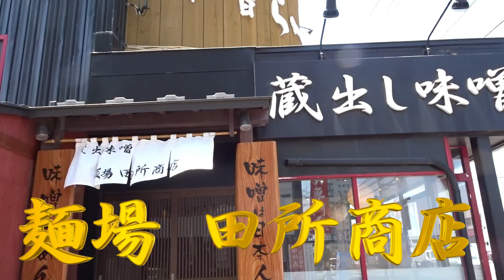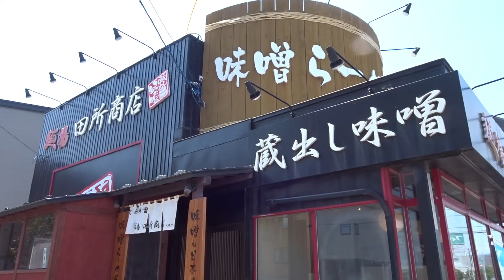北海道味噌🍜炙りチャーシュー麵！蔵出し味噌「麺場 田所商店」札幌平岸店に行きました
▼麺場 田所商店 札幌平岸店（札幌市豊平区）